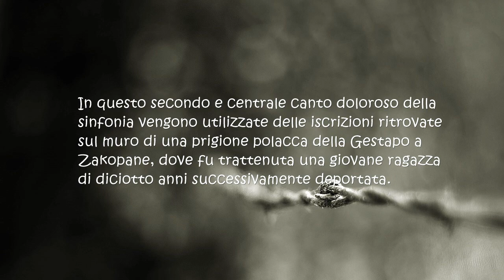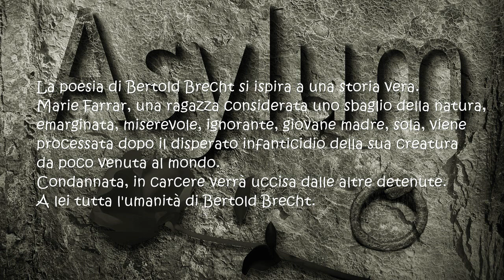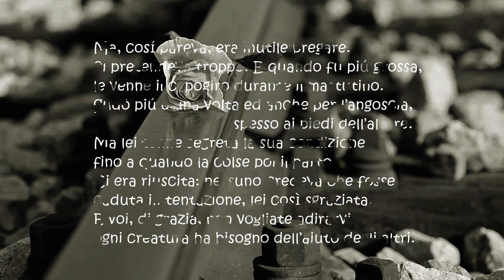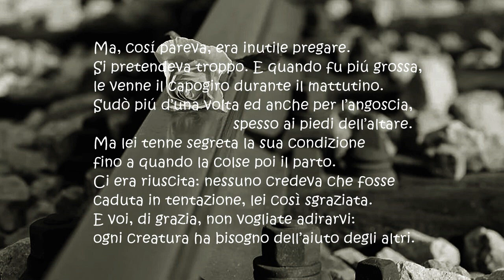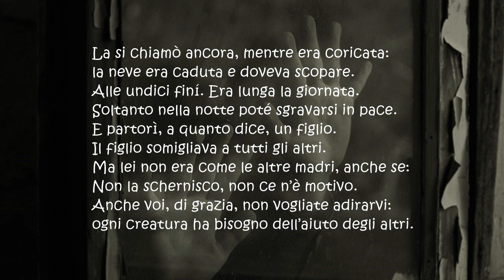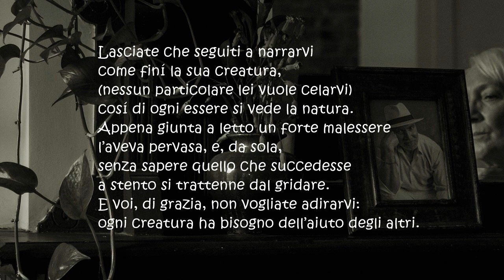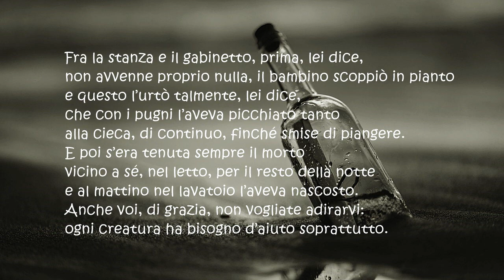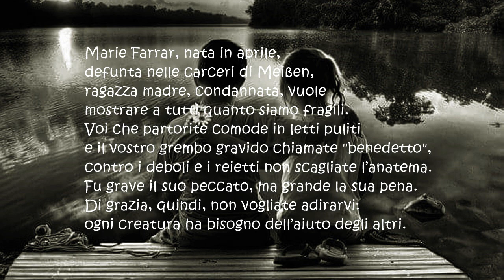Bertold Brecht, "Dell'infanticida Marie Farrar" - Henryk M. Górecki, "Symphony No. 3 , Mov. 2°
* Bertold Brecht (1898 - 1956): "Dell'infanticida Marie Farrar"
* Henryk M. Górecki (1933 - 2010): "Symphony No. 3, Op. 36 - Mov. 2°
* Soprano: Joanna Kozlowska - Warsaw Philharmonic
* Video: Antonio Stangherlin (consigliata visione a schermo intero)

Dell'infanticida Marie Farrar (B. Brecht)

Marie Farrar, nata in aprile, senza segni
particolari, minorenne, rachitica, orfana,
finora, pare, incensurata, sostiene
di aver ucciso un bambino nel modo che segue:
afferma che, incinta di due mesi,
nella cantina di una donna ha tentato
di abortire con due iniezioni
dolorose, dice lei, ma senza risultato.
Ma voi, di grazia, non vogliate adirarvi:
ogni creatura ha bisogno dell’aiuto degli altri.

Tuttavia, lei dice, il prezzo stabilito
lo ha pagato subito, si è legata stretta,
ha bevuto la polvere di pepe nell’alcol
ma quello d’una purga, non altro fu l’effetto.
Le si gonfiava il ventre a vista d’occhio, allora
lavando le stoviglie aveva assai sofferto.
Lei stessa, cosí dice, stava crescendo ancora.
Molto aveva sperato pregando la Madonna.

Ma, cosí pareva, era inutile pregare.
Si pretendeva troppo. E quando fu piú grossa,
le venne il capogiro durante il mattutino.
Sudò piú d’una volta ed anche per l’angoscia, spesso ai piedi dell’altare.
Ma lei tenne segreta la sua condizione
fino a quando la colse poi il parto.
Ci era riuscita: nessuno credeva che fosse
caduta in tentazione, lei così sgraziata.

Quel giorno, dice, alla mattina presto
sente una fitta, lavando le scale,
come di artigli nel ventre. Un brivido la scuote.
Ma pure le riesce di nascondere il suo male.
E tutto il giorno, stendendo i panni,
si spreme le meningi, poi le viene in mente
che doveva partorire, ed improvvisamente
sente una stretta al cuore. In casa torna tardi.

La si chiamò ancora, mentre era coricata:
la neve era caduta e doveva scopare.
Alle undici finí. Era lunga la giornata.
Soltanto nella notte poté sgravarsi in pace.
E partorì, a quanto dice, un figlio.
Il figlio somigliava a tutti gli altri.
Ma lei non era come le altre madri, anche se:
Non la schernisco, non ce n’è motivo.

Lasciate che seguiti a narrarvi
come finí la sua creatura,
(nessun particolare lei vuole celarvi)
cosí di ogni essere si vede la natura.
Appena giunta a letto un forte malessere
l’aveva pervasa, e, da sola,
senza sapere quello che succedesse
a stento si trattenne dal gridare.

Con le ultime forze, lei dice, seguitando,
dato che anche la sua stanza era fredda da morire
al gabinetto s’era trascinata, e lì (quando,
più non ricorda) partorì senza tanti complimenti
cosí verso il mattino. Lei dice ch’era tutta
sconvolta e mezzo intirizzita
e il suo bambino lo reggeva a stento,
perché nella latrina ci nevicava dentro.

Fra la stanza e il gabinetto, prima, lei dice,
non avvenne proprio nulla, il bambino scoppiò in pianto
e questo l’urtò talmente, lei dice,
che con i pugni l’aveva picchiato tanto
alla cieca, di continuo, finché smise di piangere.
E poi s’era tenuta sempre il morto
vicino a sé, nel letto, per il resto della notte
e al mattino nel lavatoio l’aveva nascosto.
ogni creatura ha bisogno d’aiuto soprattutto.

Marie Farrar, nata in aprile,
defunta nelle carceri di Meißen,
ragazza madre, condannata, vuole
mostrare a tutti quanto siamo fragili.
Voi che partorite comode in letti puliti
e il vostro grembo gravido chiamate "benedetto",
contro i deboli e i reietti non scagliate l’anatema.
Fu grave il suo peccato, ma grande la sua pena.